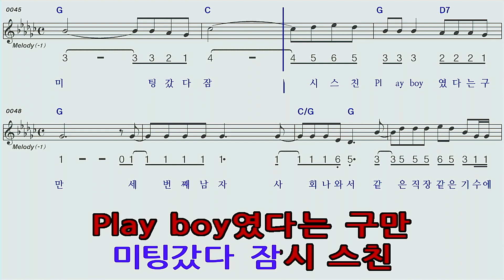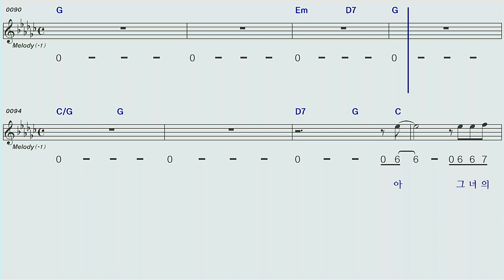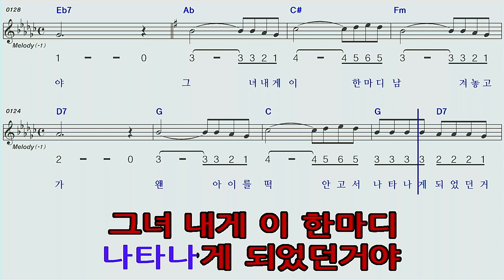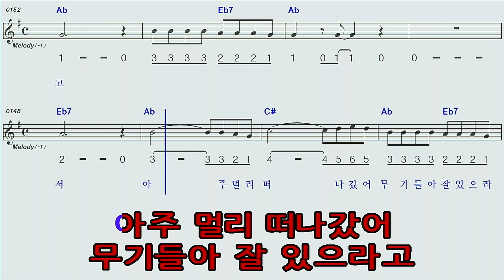무기여잘있거라♡박상민G하모니카숫자악보MR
무기여잘있거라박상민G하모니카 숫자악보 MR